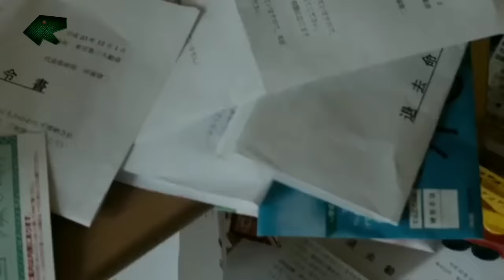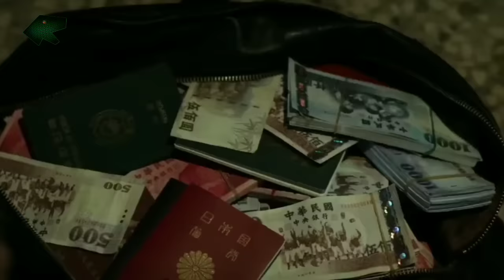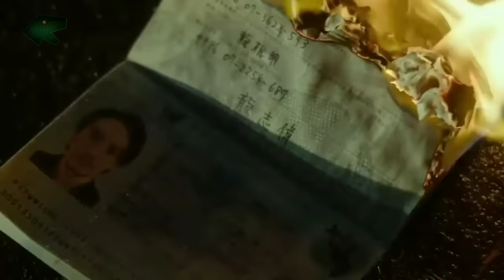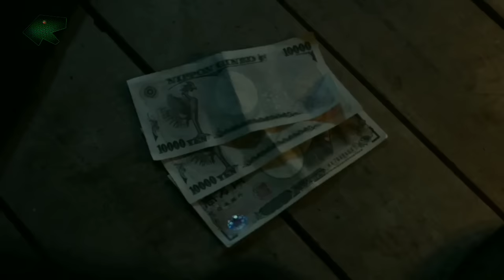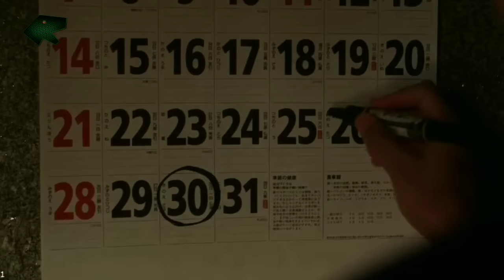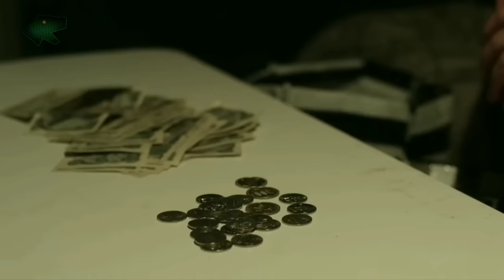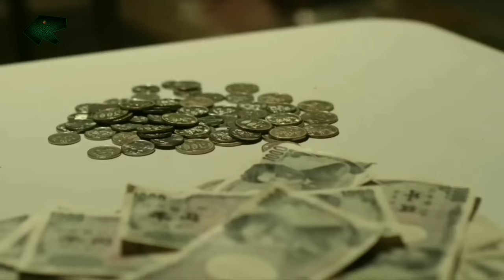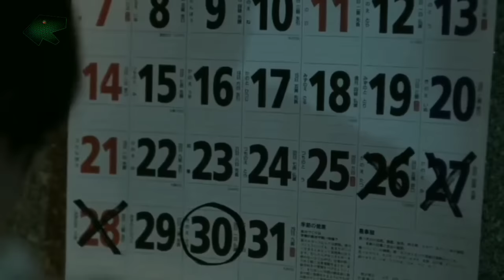SILAHKAN MENYERANGKU TETAPI JANGAN PERNAH MENGUSIK KELUARGAKU | Alur Cerita Film MR LONG (2017)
Alur cerita Mr Long full movie adalah film action asal Jepang yang rilis tahun 2017. Film pembunuh bayaran ini, disutradarai oleh SABU. Dibintangi Chan Chen, Run Yin Bai, Eleven Yao, Sho Aoyagi, Masashi Arifuku, Sotaro, Yao Yiti, Shingo Mizusawa, dll.

Menceritakan tentang seorang pembunuh bayaran asal Taiwan bernama Long yang terdapar di Jepang. Agar bisa bertahan hidup, Long harus menyamar menjadi penjual mie sembari mengumpulkan uang untuk membeli tiket kapal pulang. Namun di Jepang justru dia mendapat keluarga baru. Sayangnya kehidupan barunya itu terusik oleh musuh Long yang mencarinya.

Akankah Long berhasil menyelesaikan masalahnya ini?, penasaran?, simak sampai akhir videonya.